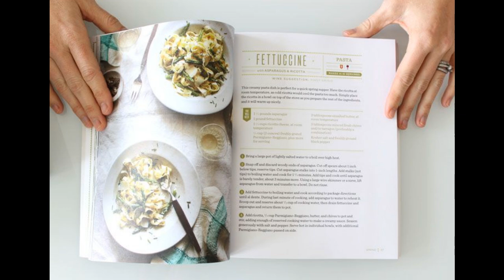A Recipe for Success Creepypasta By: Anonymous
Also, if your story is narrated and you don't want your story narrated into a video and would like me to take it down, please contact me on DeviantArt, Twitter, Fanfiction or even comment on my community post or video ask me to take the video with your story that you don't want narrated down and I will gladly do so.

All I own is my intro and outro, and all rights are reserved